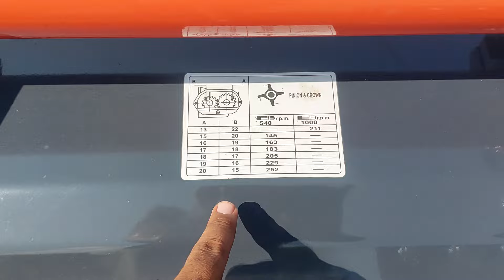“Rotary Tiller(Rotavator) Birbal” Top Rotavator Simple & Classic “Price”. Full details/Review Spec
पुराना हांसी रोड जींद-126102

Company Add:-
M/s. GURU KIRPA MECHANICAL WORKS
Opp. 66 KV Grid, Sunam Road,
Cheema-148029

A super seeder is a no-till planter, towed behind a tractor, that sows (plants) especially wheat seeds in rows directly without any prior seedbed preparation. It is operated with the PTO of the tractor and is connected to it with three-point linkage. The Super Seeder is an advanced agricultural machine than Happy seeder, engineered to revolutionize traditional farming methods. It offers an efficient, time-saving solution, allowing farmers to sow wheat seeds directly after rice harvest without the need for prior stubble burning, thereby contributing significantly to environmental preservation. It is mostly used to sow wheat seeds after the paddy harvest in North Indian states.
Super Seeder (Multi Crop)
Super Seeder is a Revolutionery Agricultural Implement that sows wheat even in standing paddy stubble.
The main function of the Super Seeder machine is to plough standing paddy stubble in soil and sow wheat seed simultaneously in a single operation after the harvesting of the paddy with combine harvester.
FEATURES
 It has a simple and easy metering system that allows changing of seed varieties with less seed waste and provides assurance of better germination.
The metering device is designed with a combination of aluminium & cast iron for better performance & Durability.
 It is a low maintenance combination of Seed Planter and Rotary  Tiller which is easy to operate and handle. Benefits of Super Seeder
The personalised model is produced by the expert team keeping in mind the unique needs of the fields. Enjoy the versatility of the Best Super Seeder and the post-sales customer support from the team.
We guarantee that our Super Seederer by our Super Seeder manufacturer in India is made of high-end quality, and there is no compromise in our products’ quality.
We are an authentic company and sell goods approved by the government and ensure that it is safely delivered to you, as our Super Seeder price is very reasonable. also has a passionate team of client care executives who will answer any questions. Our Super Seederer, which comes at a very reasonable rate, makes it affordable to the public.
We receive very positive feedback about Bew Super Seeder from our customers.
Subsidy & Finance Available*
Super Seeder Specifications
Overall Length(mm)
What is the price of Birbal Super Seeder?
What is Super Seeder?
What is the price of a 6 foot Super Seeder in India?
What is Super Seeder used for?
How much does Super Seeder cost?
What is the difference between Happy Seeder and Super Seeder?
सुपर सीडर का उपयोग किस लिए किया जाता है?
Super Seeder price
8 feet Super Seeder price
7 feet Super Seeder price
Super Seeder machine
Jagatjit Super Seeder
Jagatjit Super Seeder Price
Fieldking Super Seeder price
Super Seeder working
7 Best Seeder Machines in India What is the price of Jagatjit Super Seeder?
What is the price of Super Seeder 2024?
Which is the best seeder machine in India?
What is a Super Seeder machine?
Jagatjit super seeder machine price in india

    1. Agrizone GSA-SS
    2. Landforce Super Seeder
    3. Fieldking Super Seeder
    4. Jagatjit Super Seeder
    5. John Deere Green System Super Seeder
    6. KS Group Super Seeder
    7. Garud Super Seeder
    8. Shaktiman Super Seeder
What is the price of Birbal Super Seeder in India?
Which tractor is best for super seeder?
What is a super seeder?
सुपर सीडर क्या है?
Birbal Rotavator 8 feet price
Birbal Rotavator 6 Feet price
Birbal rotavator 7 feet price
Birbal DSR
What are the benefits of Super Seeder?
सुपर सीडर मशीन क्या है?
Super seeder machine price
8 feet Super Seeder price
7 feet Super Seeder price
Super seeder machine price in india
6 Feet Super Seeder price
Super seeder machine for sale
10 Feet Super Seeder price
Jagatjit Super Seeder price 7 feet

    Single pass solution to current farming needs.
    Compared with other seeding solutions.
    Can be used as a multi – crop planter.
    Safety covers on all the moving parts.
    Wire embedded transparent PVC pipe.